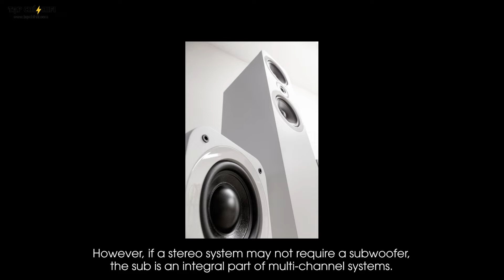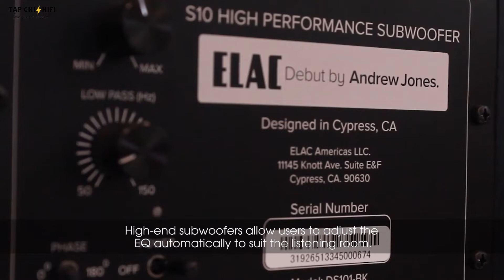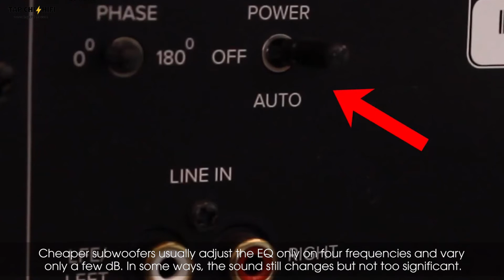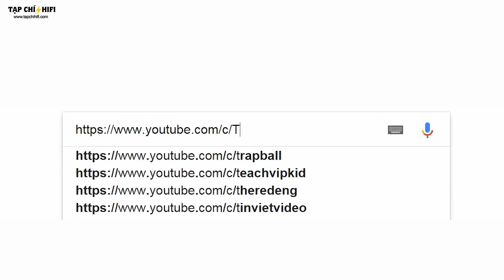Những điều cần biết về loa subwoofer phần 1 | TapChiHiFi TV 100